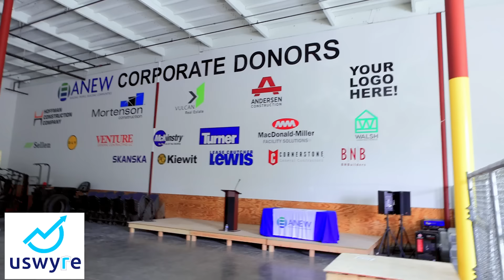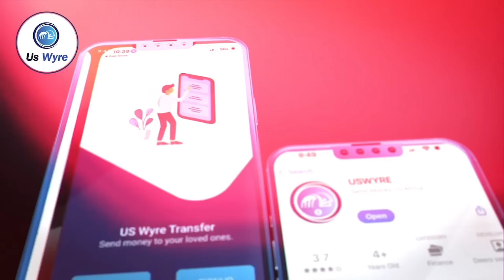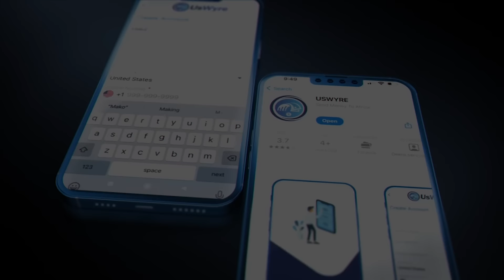Gabar Soomaaliyeed oo maamusha 10 Billion oo doolar Wareysi Part 2